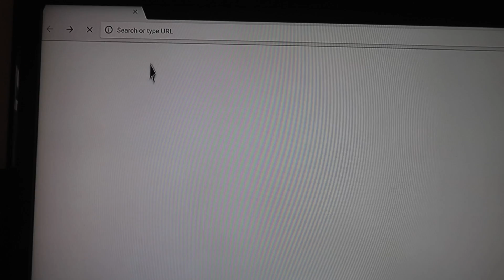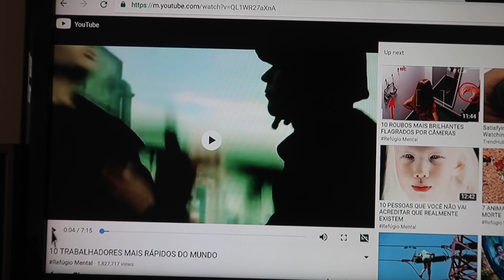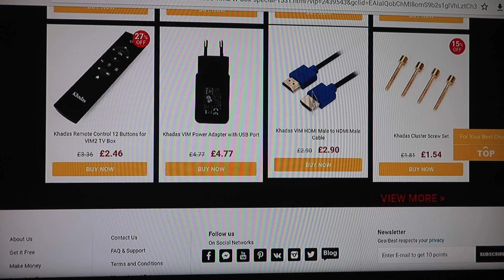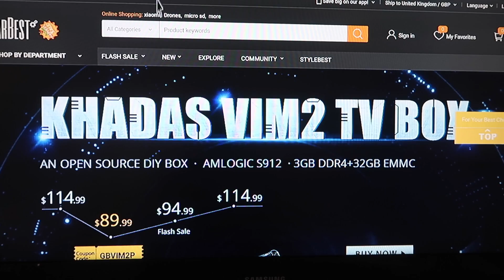Khadas Vim 2 Max Unboxing And Benchmarks DIY Android TV Box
Here we have an amazing device ready for your geekiness to be set free. Now its initially marketed as an Android TV Box but let me tell you now, thats 10% of its capability. Now the Khadas Vim 2 comes from Gearbest.com and you can see the latest sale on this device right

Now if you are in the market for gadgets then a place I love to shop, sometimes too much is over with Gearbest, here are some of the products you may like. Mobile Phone, Power Banks, Drones,Android Box with amazing spec Certainly worth checking them out, they literally do everything a geek would love!

Check out the very best deals on VPNS too. Here's is why you should have a VPN

Now lets check out some the specs of this awesome device and see what its capable off.

Khadas VIM2 Max TV Box

Main Features:
● MCU: power management, EEPROM for customization, and boot media ( SPI flash or eMMC ) setup
● All models feature with 802.11a/b/g/n/ac
● RSDB ( Real Simultaneous Dual Band ), which lets VIM2 and other devices transmit and receive data over two bands at the same time
● WOL: power on or wake up VIM2 remotely over Lan through APP or web page
● UEFI: similar with traditional BIOS, UEFI is a specification that defines a software interface between an operating system and platform firmware

The Khadas Vim 2 comes preloaded with Android 7.0 but the OS is interchange even allowing you to dual boot, theres a wealth of knowledge over where you will be able to download the latest firmware and also have a look at all the tutorial guides. This device really is capable of more than you think, imagine the Rasberry Pi but this device has around 4 time the capacity including 3GB DD3 Ram and also 64 GB Storage, not forgetting the S912 CPU either! This is a massive upgrade from the previous model.